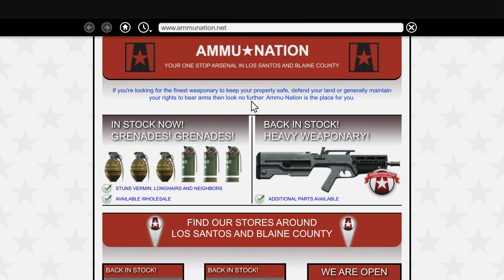Did A Side Mission with Trevor {GTAV Story Mode} [#25]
Wanted to see what this side mission is all about!

SUB IF NEW!